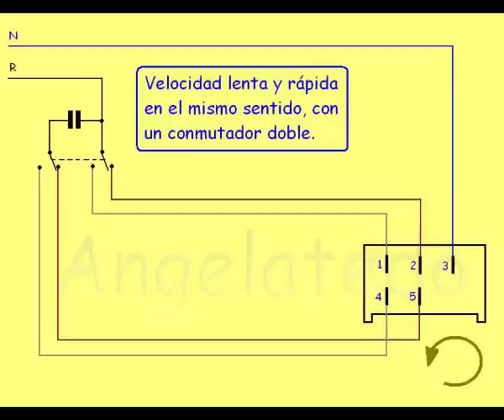Cómo conectar un motor de lavadora con interruptores.(1)